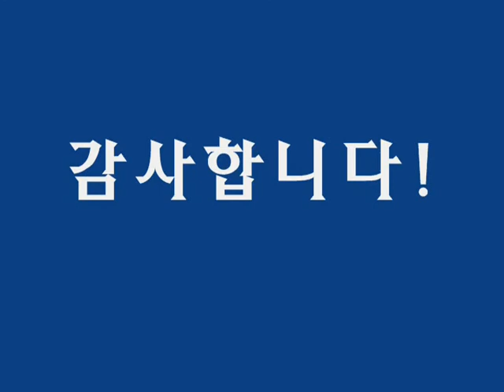백마야 울지마라 (색소폰: 이석중)